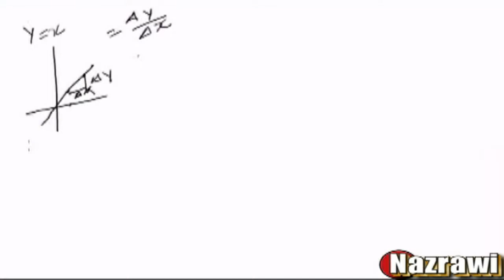Calculus Derivatives Eritrean language # 1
This is about Calculus derivative (Indefinite Integral) Eritrean language. Calculus (Latin, calculus, a small stone used for counting) is a branch of mathematics focused on limits, functions, derivatives, integrals, and infinite series. This subject constitutes a major part of modern mathematics education

The State of Eritrea, is a country in the Horn of Africa. It is bordered by Sudan in the west, Ethiopia in the south, and Djibouti in the southeast. The east and northeast of the country have an extensive coastline on the Red Sea, directly across from Saudi Arabia and Yemen. The Dahlak Archipelago and several of the Hanish Islands are part of Eritrea. Its size is just under 118,000 km2 (45,560 sq mi) with an estimated population of 5 million